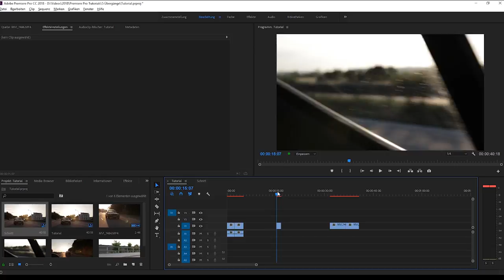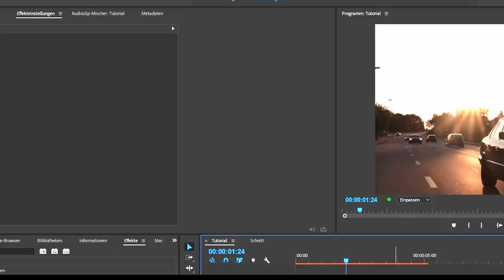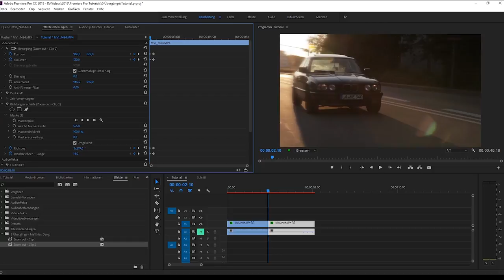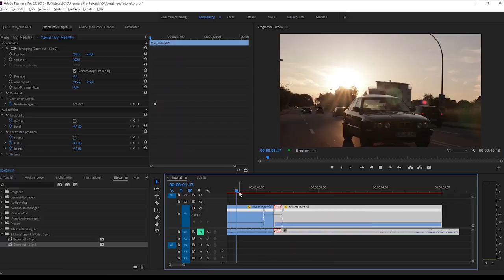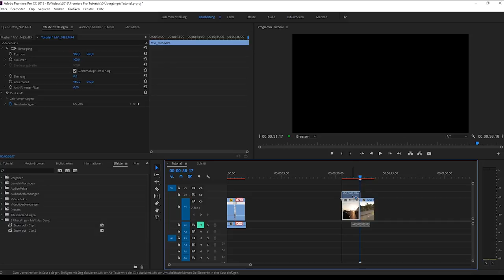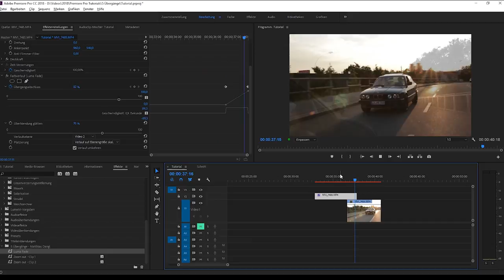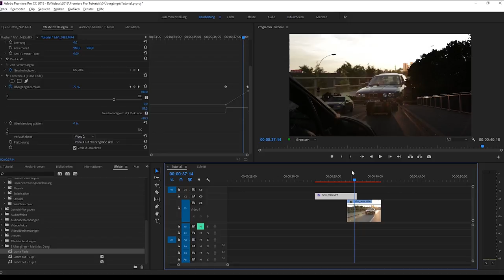5 GENIALE ÜBERGÄNGE in Premiere Pro | Tutorial + GRATIS DOWNLOAD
Die richtigen Übergänge und Effekte machen dein Video aus! Hier kriegst du 5 verschiedene Übergänge im Video erklärt, und davon auch welche gratis als Preset zum Download.